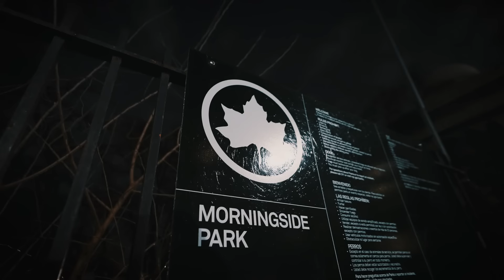Smoke DZA, Nym Lo, 183rd - Limb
Music video by Smoke DZA, Nym Lo, 183rd performing Limb. (P) 2022 RFC Music Group